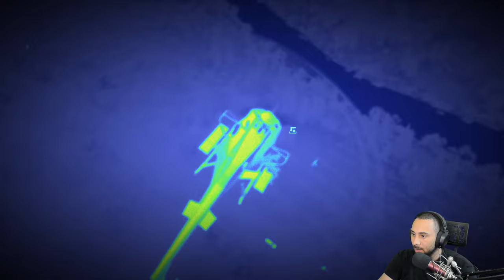My First Look At This Amazing Open World Stealth Game - Ghost Recon Wildlands - Part 3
Important Links!!